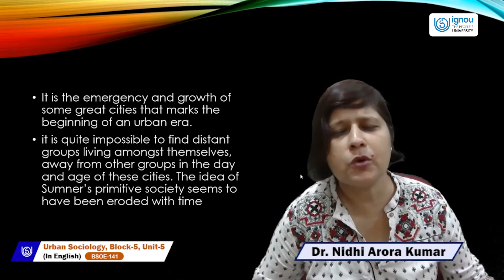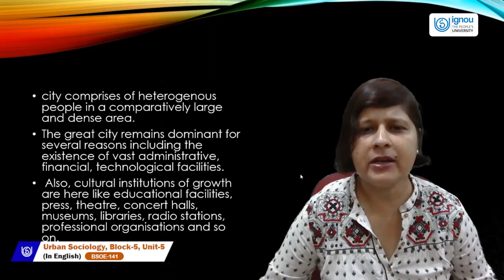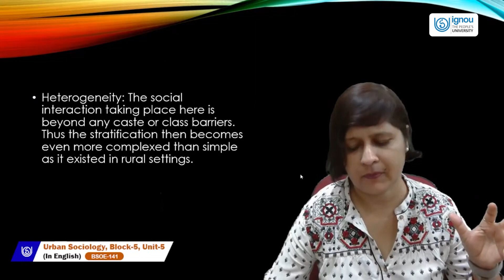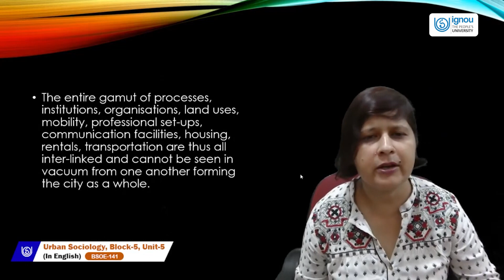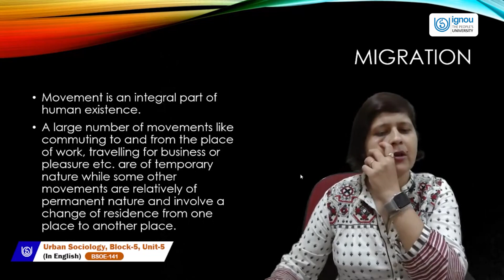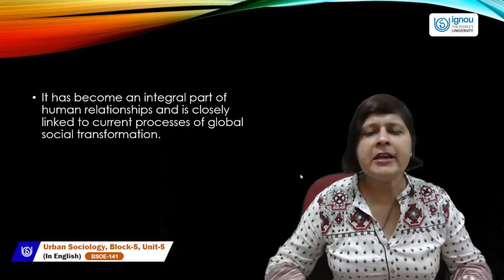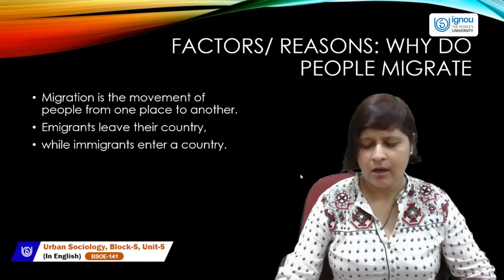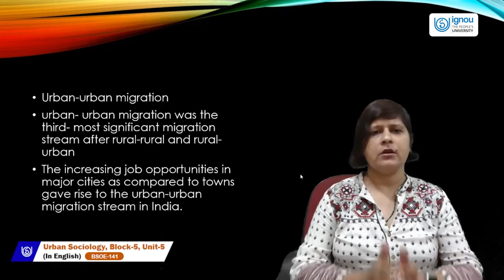Urban Sociology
Dr. Nidhi Arora Kumar
BSOE-141(English)
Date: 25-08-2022